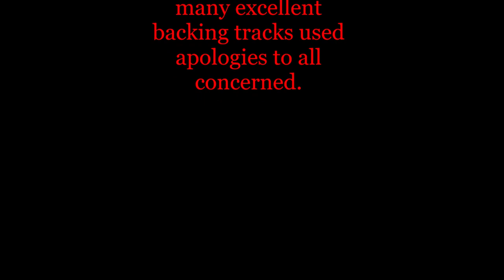Dancing with Snakes #1 la Mamba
Shredding is the practice of improvising guitar solos, in this case live to a backing track.
The faster or complex the playing, the more chance of creating something new, or a mistake.
Thus, it is unlike real live playing, which is by its nature, tends to be repetitive and restrained to avoid anything going wrong.

Guitar players have to practice, if only to keep the arthritis at bay, so I try to find different keys and styles.  My objective is to try to play something interesting for 90 seconds or more without major catastrophe [while capturing this on a webcam].

The video production is primarily to decontextualize the playing, and just because I can.

[My CV is mainly playing bass in the sort of local band that plays at weddings and parties, although my last live performance was playing dark metal on guitar at a wake].

The quality of the recording does not do justice to the many excellent backing tracks I use; apologies to all concerned.